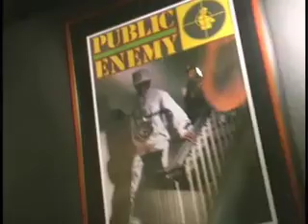SO ICEY FETTI GANG IN STUDIO PT.5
IN THE STUDIO WIT QUEST HAVEN
WHATS POPPIN MY NIGG.
HIPHOPBEEF.COM ON DECK
REALTALK DVD ON DECK
KUSH DVD ON DECK
HARDBODY TV DVD ON DECK
COLOVISION ON DECK